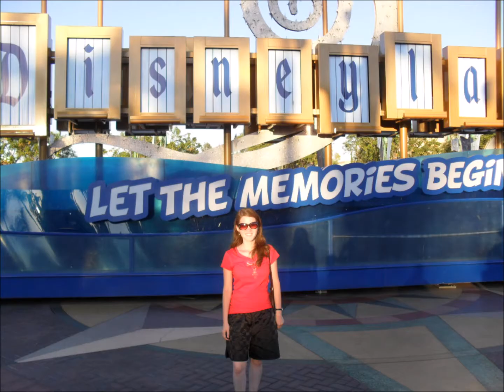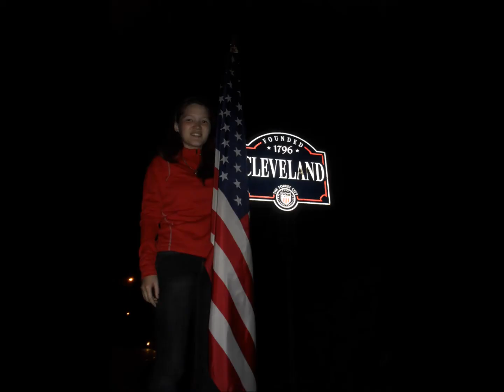The Adventure Time USA 2011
провести второе лето в штатов, захотелось приехать и в 3 раз. Видео в следующем номере...